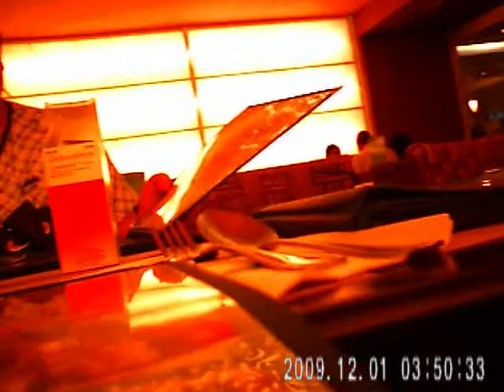ordering food at banana leaf in rockwell